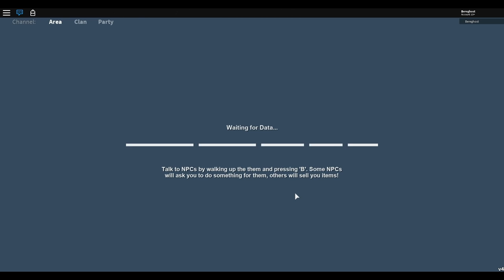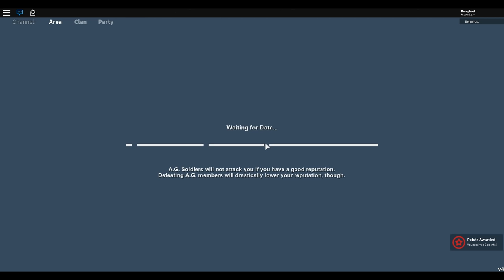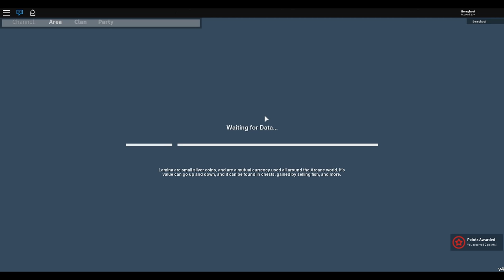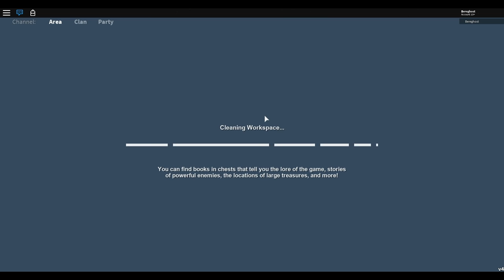The FGN Crew Plays: ROBLOX - Arcane Adventures (PC)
► Official BereghostGames patches are now on sale for a limited time and limited quantity!

Bereghostgames
2122 West 1800 North #126